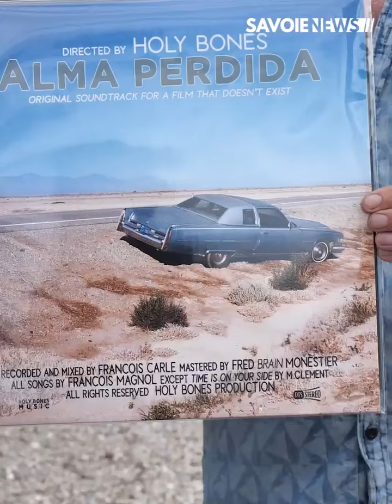MUSILAC - Artistes Prometteurs : HOLY BONES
HOLY BONES, découvrez en plus sur ces artistes dans cet entretien exclusif lors du Festival Musilac 🎥